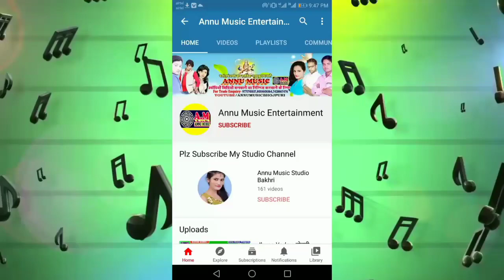इस बार मेला में बजने वाला Maithili Devi Geet 2020 Jhuna Yadav ।। Dilkhush Deewana - Chale Ge Babli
Video_Love_Song_2020 - Coming Soon - Amar Raj Singh And Jhuna Yadav - Annu Music Recording Studio

HD_Video सोनमी के माई करतै नोवमी गे सखिया ।। Jhuna Yadav Durga Puja Video Song 2020 ।। Annu Music

Album- Chale Ge Babli Mai Duariya

Singer- Jhuna Yadav And Dilkhush Deewana

Lyrics- Rahul Dev

Music- Amar Raj Singh

Recording- Annu Music Studio Bakhri Begusarai

Song - Chale Ge Babli Mai Duariya Penhi Le Sariya Banke Pujariya

Lebal- Annu Music Entertainment

Copyright- Annumusic

आ गया FULL_HD_VIDEO_SONG_2020 - Jhuna Yadav - दु दु गो लईका के माई से जाके फसल बारा भतार ANNU MUSIC

एक और मोहित ऋषि का सुपरहिट सोंग जिसे सुनकर आपका दिल दहल जाएगा । Annu Music Recording Studio Mohanpur

Singer Jitendra Jaiswal Live Enterview - Annu Music Recording Studio Mohanpur Bakhri Begusarai

Mona Singh And Ramesh Sawant Live Recording In Annu Music Recording Studio Mohanpur Bakhri Begusarai

झुमका देबौ चुम्मा लेबौ ।। झुणा यादव ।। मोहित ऋषि का जबरदस्त टक्कर 2020 ।। Jhumka Debau Chumma Lebau

Video देबु नऽ तऽ डालबु का आचार । Jhuna Yadav । Mohit Rishi । Debu Na Ta Dalbu Ja Achar । Annu Music

Mohit Rishi Ka New Song 2020,
Mohit Rishi And Jhuna Yadav,
Jhuna Yadav Ka Gana,
Annu Music Recording Studio Mohanpur Bakhri Begusarai,

Annu Music Entertainment,

Ramesh Sawant All Song 2020,
Ramesh Sawant And Mona Singh Live Video Annu Music Recording Studio Mohanpur Bakhri Begusarai